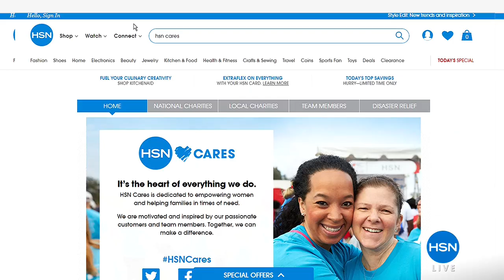HSN | Sheryl Crow Fashions 1st Anniversary 04.27.2018 - 02 PM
Discover a fashion collection that strikes a balance of pretty and cool from celebrity Sheryl Crow.  Shop vintage rock and roll style of fashions that include tops with iconic music lyrics, bottoms, jackets, and accessories designed to empower women.